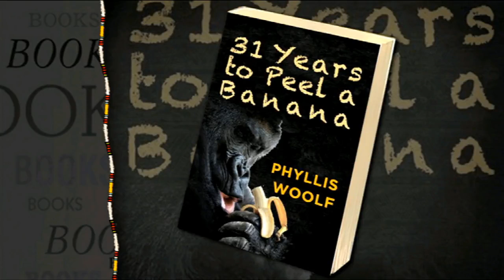Book Review | 31 Years to Peel a Banana by Phyllis Woolf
For our Sunday morning book review feature, we are in conversation with Centurion based author Phyllis Woolf about her inspirational memoir titled 31 YEARS TO PEEL A BANANA. Phyllis lives with Cerebral Palsy and is quadriplegic, and the book shares her experiences of travelling the world and meeting people who opened her eyes to a whole new world that doesn't let her disability put limitations on how she must live her life. She further says that this book is a love letter of appreciation to those who impacted her live through her journey when she para-sailed, gone scuba diving, flown in a microlite and even ridden an elephant around the world. So to learn more about what she shares in this book and more, Phyllis Woolf joins us in studio